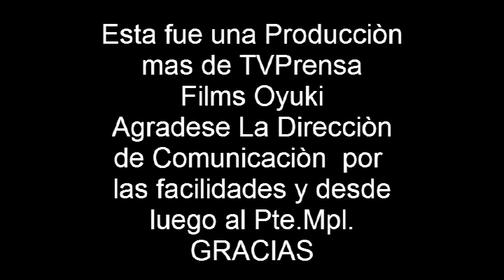TVPrensa Films Oyuki Kanzela Vs Los Primos Mx Baile de Coronaciòn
H.Tlapacoyan,Ver, a 19 de Julio 2014 Bailes de Coronación  Feria 2014 Reina Alexa Paola ,en el Campo Militar lo cual fue un éxito a pesar de los comentarios ,el que le gusta el baile asiste ,les comparto el vídeo que lo dice todo ,gracias por su preferencia.